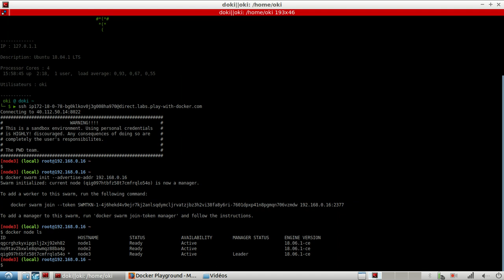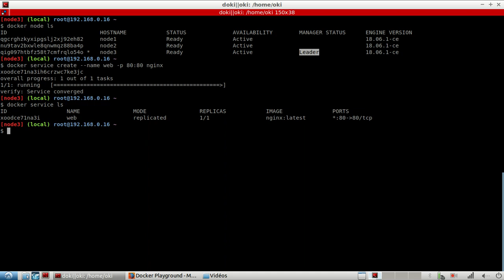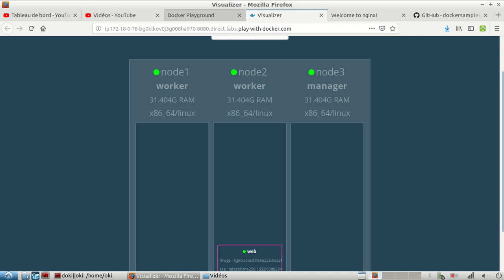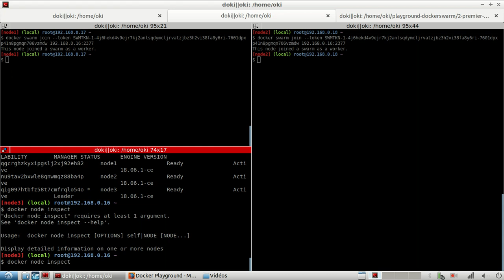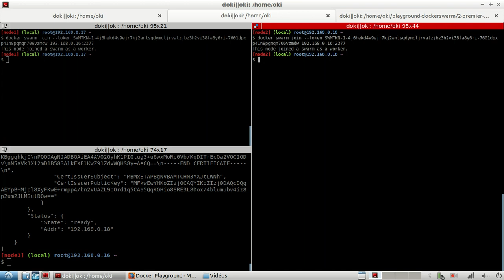Docker swarm - 2. Lancement d'une premier service (nginx) | tutos fr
Après avoir découvert comment lancer un cluster swarm, nous découvrons comment lancer notre premier service dessus. Pour l'exemple, nous allons lancer un service nginx sur un cluster de 1 manager et 2 workers.

Et pour finir nous découvrirons le vizualiser swarm qui permet de voir graphiquement où on était déployer.

A bientôt !!